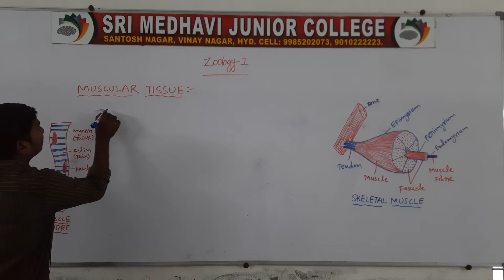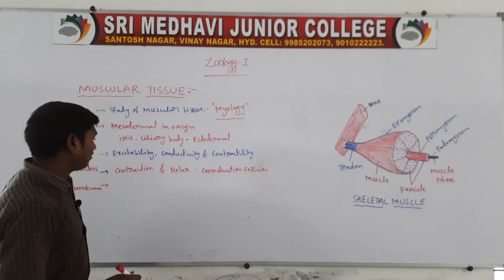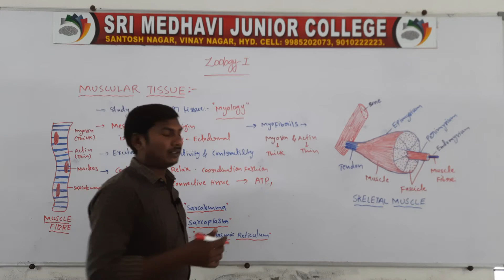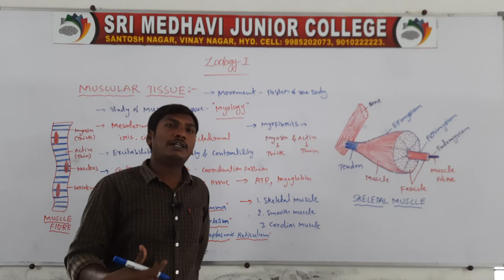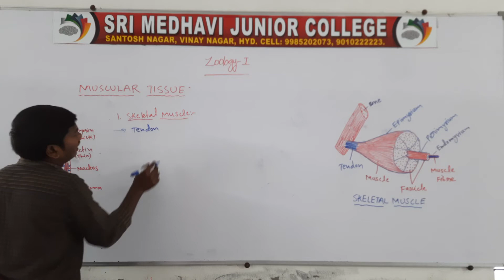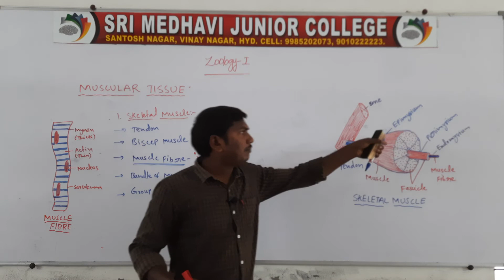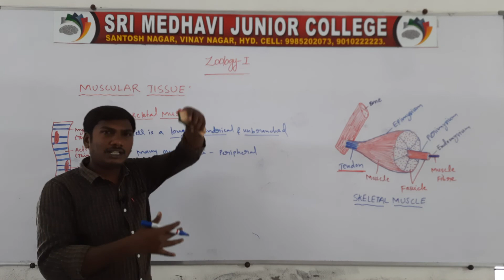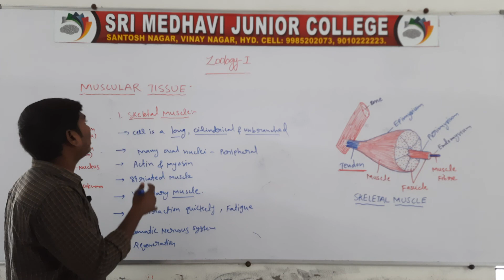(19 Oct 2020)MUSCULAR TISSUE